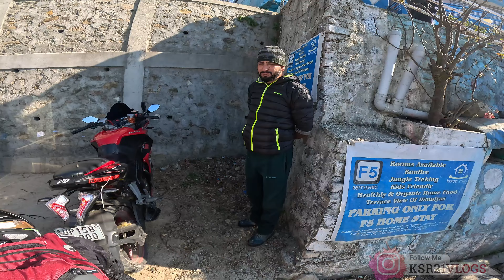Bhai bhot hi galat panga | Return ⬅️DHANAULTI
Hello Viewers
Yeh ride kuch parts mai aaygi Keep watching and Supporting.

DHANAULTI bike ride
wrong question with police
police se pucha galat sawal
police reaction
Bike ride in Hills
narrow road bike leans
best lean in Narrow hills
Riding in narrow road on hills
Best Insta 360 Shots
third person View on bike
insta 360 X3 bike mount
how to mount insta 360 x3 camera in rs 200
how to mount insta 360 camera in your bike
how to mount insta one RS camera
how to mount Go pro on your bike
how to mount insta 360 one camera on your bike
Best way to mount insta 360 camera
Mussoorie bike ride
Dhanaulti Bike ride
RS 200 Lean
Best leaning angle in rs 200
Hyper ride RS 200